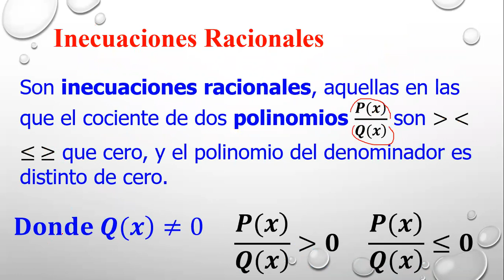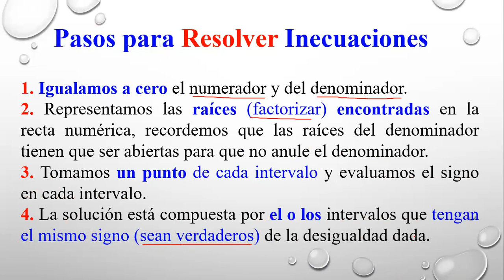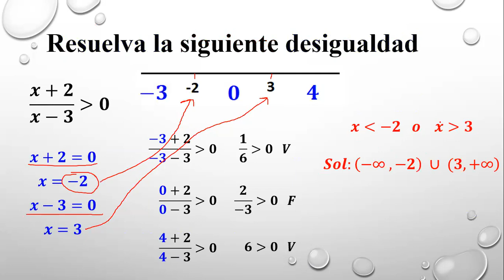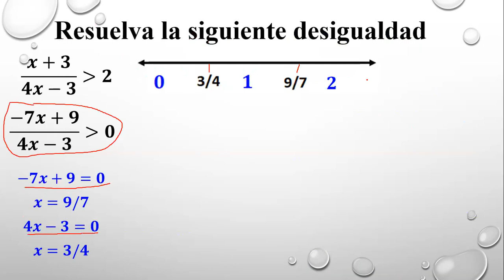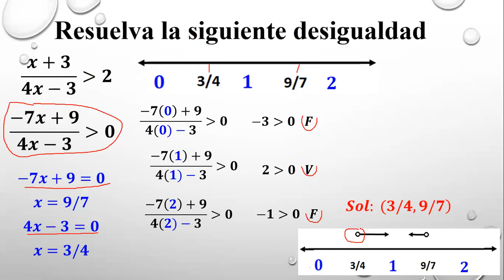Inecuaciones Racionales - Inecuaciones Racionales paso a paso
Explicación Fácil de como resolver inecuaciones racionales paso por paso encontrando los intervalos y las solución del conjunto y representado gráficamente.